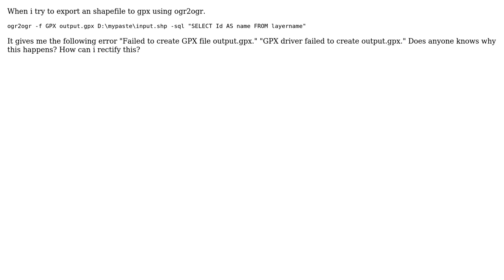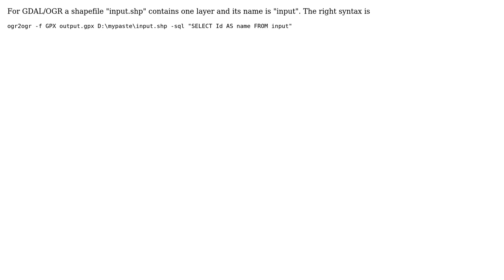GIS: Ogr2Ogr: Failed to create GPX file output.gpx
With thanks & praise to God, and with thanks to the many people who have made this project possible! | Content (except music & images) licensed under CC BY-SA | Music | Images & others | With thanks to user user30184 user ePascoal user dmci and the Stack Exchange Network Trademarks are property of their respective owners. You are responsible for your own actions.